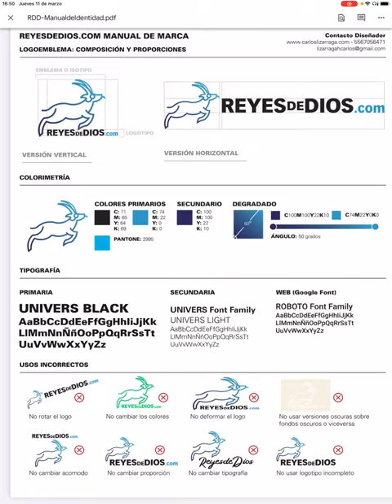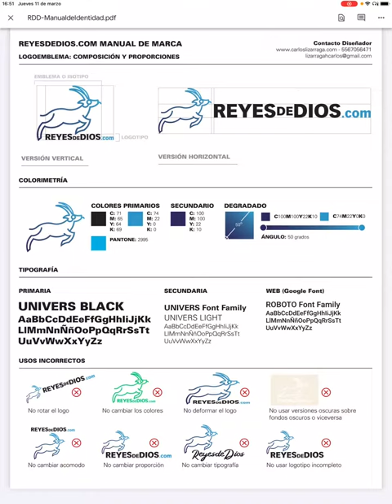Branding en corto | Imagotipo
Una vez que tengas claro qué haces, cómo te diferencias y  cómo puedes agregar valor.
1) Llena el cuestionario de un muy buen diseñador.
2) Ten una junta larga para que sienta tu marca.